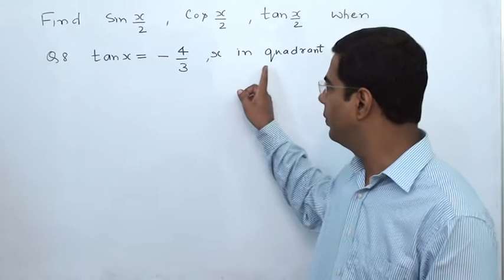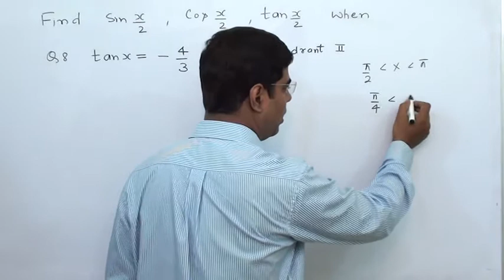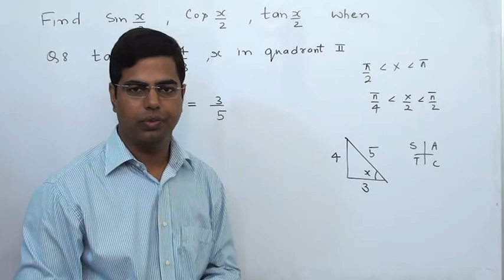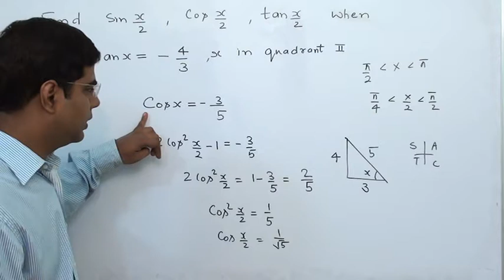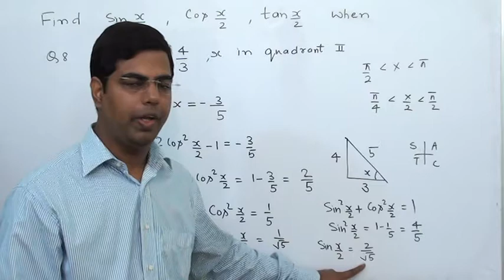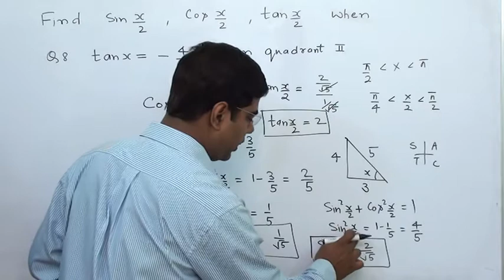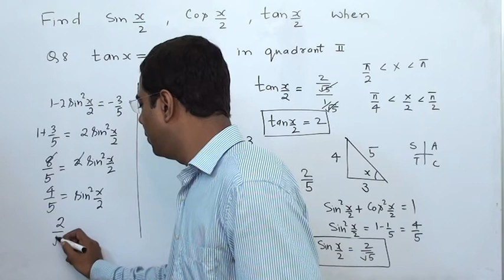II Trigonometric Function Class XI /11 CBSE (NCERT) Miscellaneous II QUESTION NUMBER 9 (HINDI)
Trigonometric  Function Class XI/11  CBSE  (NCERT) sample video  miscellaneous q QUESTION NUMBER 9